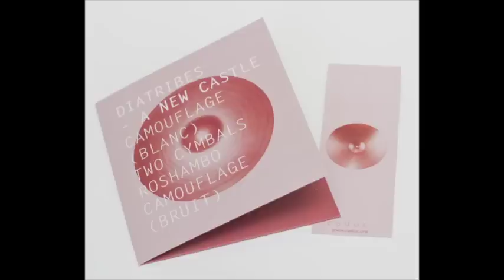DIATRIBES | A NEW CASTLE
Diatribes, the swiss duo of Cyril Bondi + D'incise, latest work 'A New Castle' released on caduc. in an edition of 100.